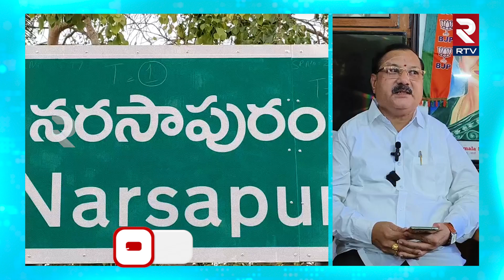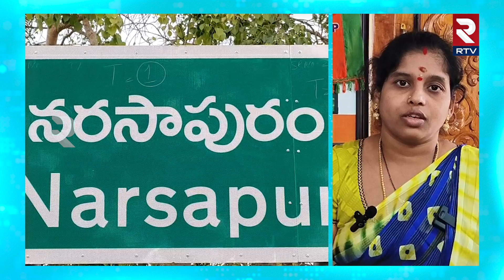నిర్మలా సీతారామన్ కు గల్ఫ్ బాధితులు పాలాభిషేకం | Nirmala Sitharaman | Gulf Employees | RTV